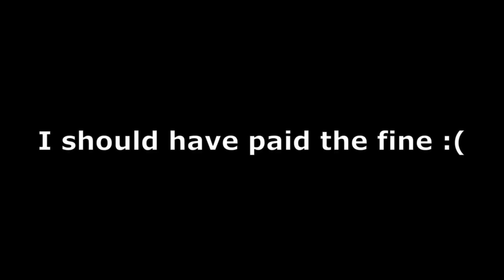Should Have Paid the Fine...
I touched an apple